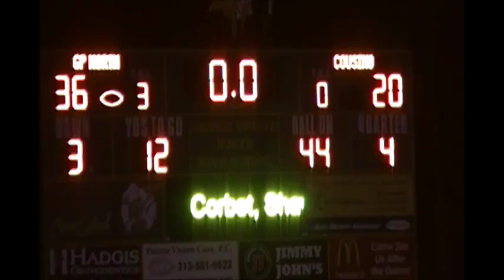Sheldon Highlight Show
Sheldon Cage Jr. doing his thing